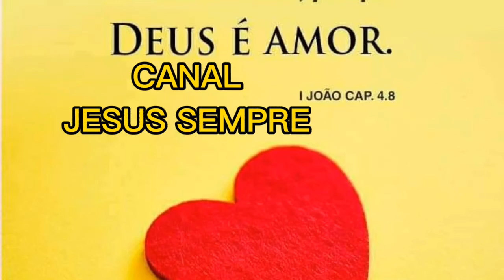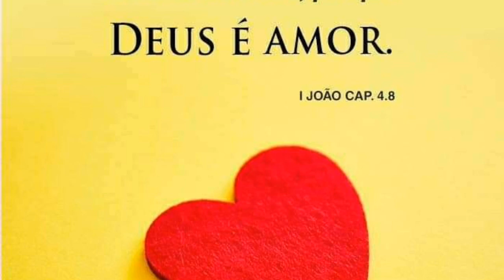O AMOR DE DEUS É MAIOR QUE NOSSOS PECADOS - Silvana Fróes - Canal Jesus Sempre.